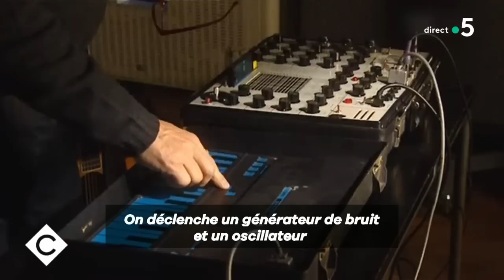Pink Floyd : le money de la fortune - L’Oeil de Pierre Lescure - C à Vous - 23/03/2023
L’Oeil de Pierre Lescure - Pink Floyd : le money de la fortune
Money et l’album Dark side of the Moon des Pink Floyd a 50 ans tout rond. À cette occasion, demain sortent toute une série d’albums et de collectors pour toutes les bourses. On découvre aujourd’hui l’album sonore.